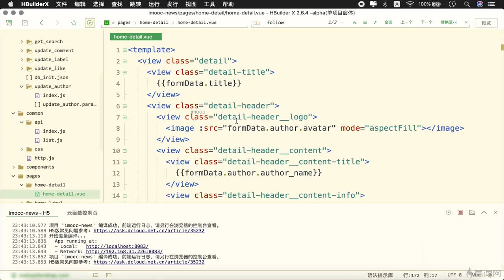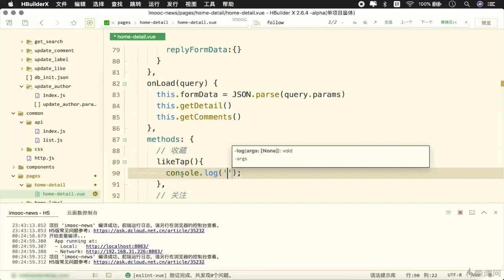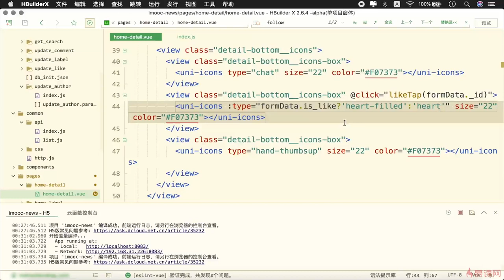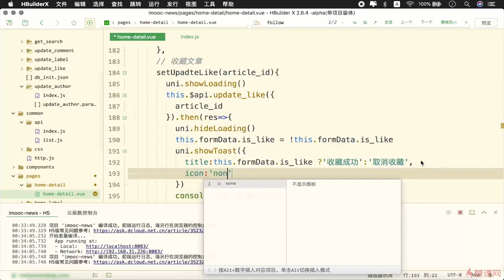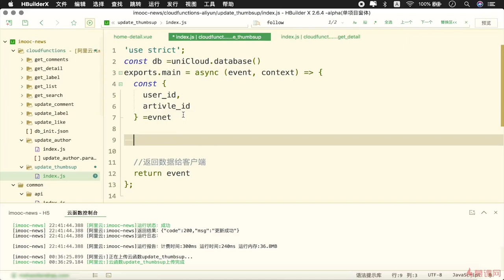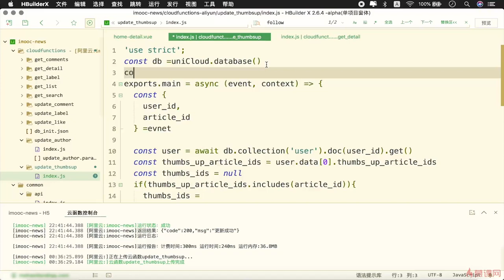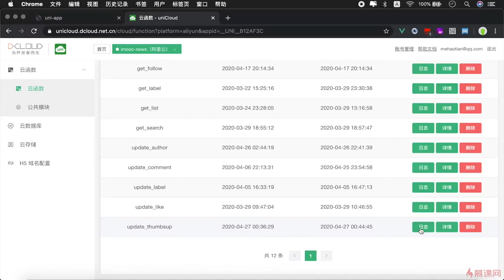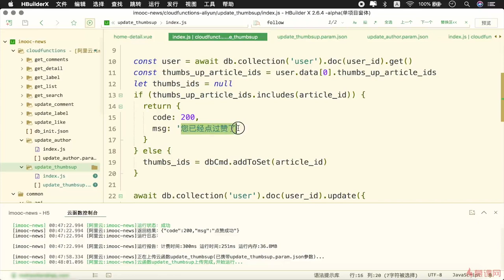8.14 文章的收藏与点赞（上）｜uni-app 项目实战（详情页功能模块）｜uni-app & uniCloud 从零入门开发《IT技术资讯类跨端应用》项目实战